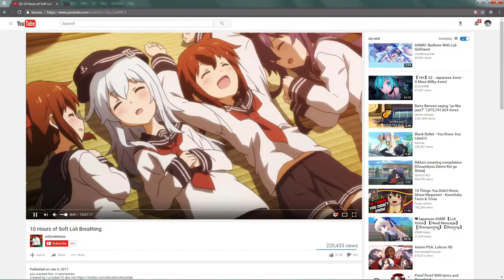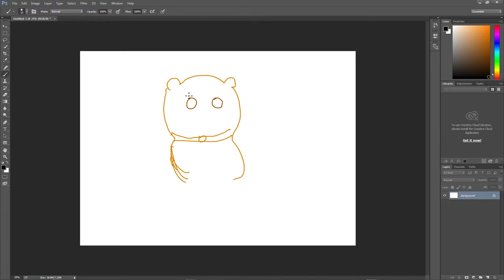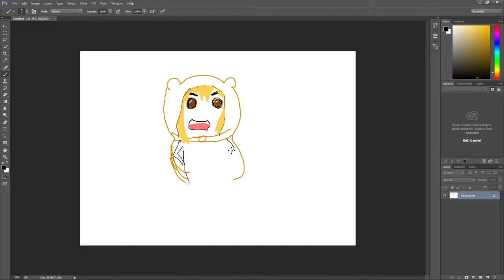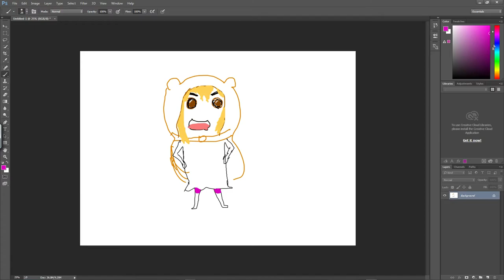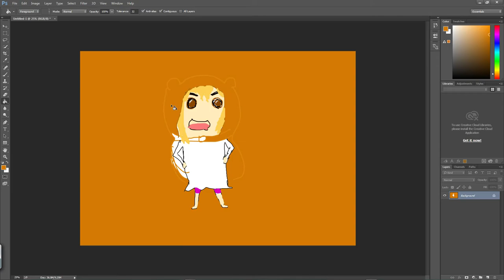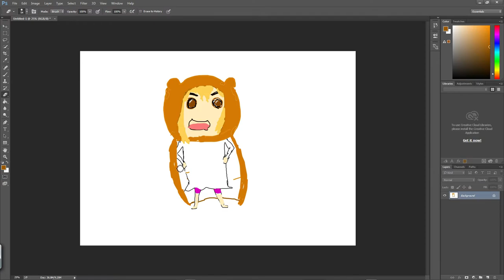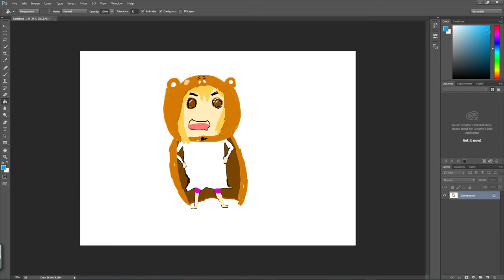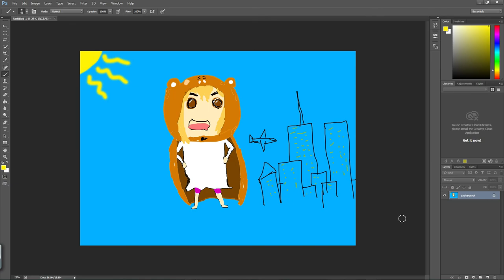How To Draw An Anime Character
Meme Master and 350 crew member Erik Nielson teaches you how to draw an anime character with distinct anime features such as anime eyes, cartoon-ish frame, and vibrant colors. This step by step guide allows even the least talented aspiring amateur cartoonist, animators, and casual drawers to create life like anime style drawings that basically come flying off of the page.